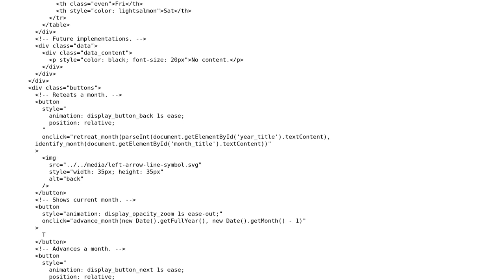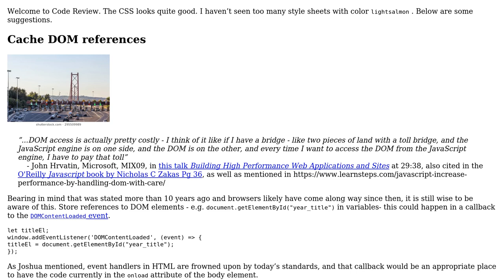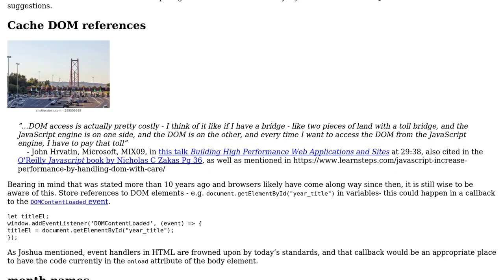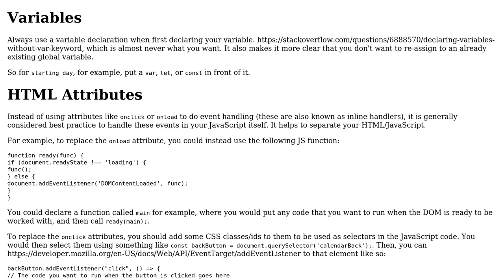Code Review: Animated Calendar using HTML + CSS + JS (2 Solutions!!)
Code Review: Animated Calendar using HTML + CSS + JS

With thanks & praise to God, and with thanks to the many people who have made this project possible! | Content (except music & images) licensed under CC BY-SA | Music | Images & others | With thanks to user SAM OnELA user LUCAS DE BIAZI FERREIRA user Joshua Hall and the Stack Exchange Network Trademarks are property of their respective owners. You are responsible for your own actions.